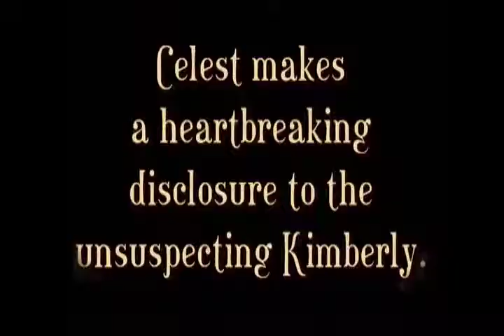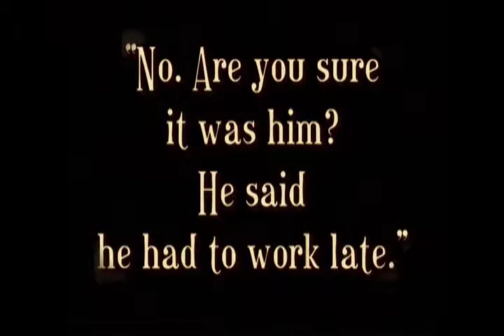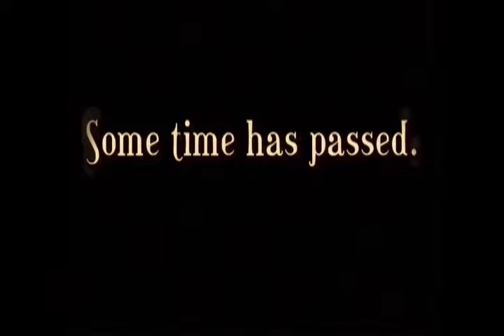A Calamity over Cocktails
Kimberly Belle of Catering & Review Site, came up with the idea for this video. She ask a friend if we could film at his Bar. (A cameo appearance of the owner is the man flirting with Kimberly in the video) While a friend "John" is capturing the video, I'm directing the action and reading lines. This was one of the more creative videos finished for Kimberly Belle.